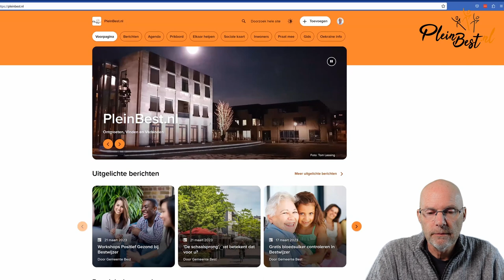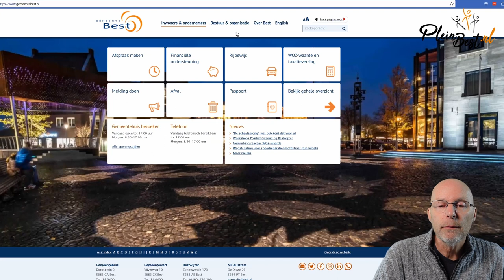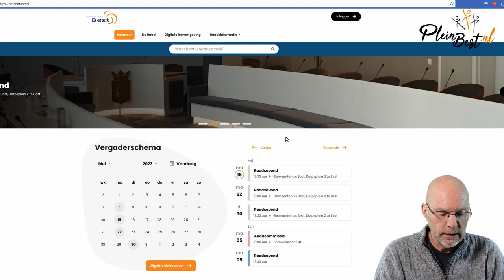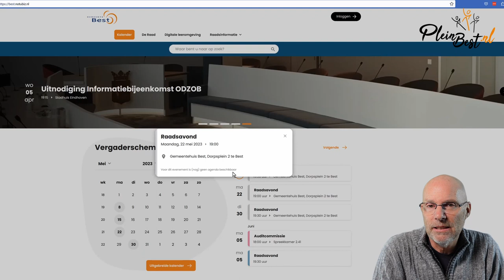Woonvisie gemeente Best, er komen twee interessante bijeenkomsten aan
Op 5 april komt Jeroen Dijsselbloem in de Prinsenhof vertellen hoe in zijn ogen de Brainport enorm gaat groeien en dat dit ook gevolgen zal hebben voor de gemeenten binnen de regio.
Vooral ASML is een groeimotor en als ASML groeit, dan groeien de toeleveranciers ook.
Je moet even op PleinBest.nl kijken hoe en waar je je kan opgeven voor de bijeenkomst.

De tweede bijeenkomst is op 22 mei 2023. Dan gaat de Gemeenteraad praten over wonen. Hoe of bewoners daar eventueel een rol in gaan hebben weet ik nog niet. De kans bestaat dat we als bewoners slechts mogen toehoren, maar ik denk dat het belangrijk is dat we als bewoners laten zien dat we een woonvisie belangrijk vinden.
Dat de gemeente iedere visie keer op keer met voeten treedt is even jammer, maar stoor je vooral niet te veel aan die realiteit. Daar raak je alleen maar gefrustreerd van, dus laat het los.

Kom je ook naar de bijeenkomsten?